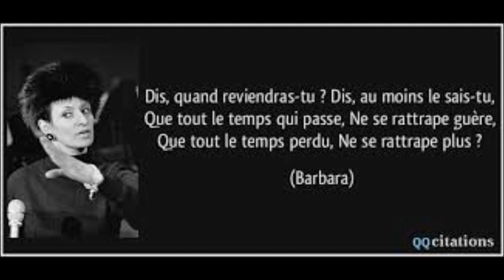DIS QUAND REVIENDRAS TU?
Dis, quand reviendras-tu ? est une chanson de Barbara. Elle sort en 1962.

Cette chanson – composée pour le grand amour d'alors de Barbara, Hubert Ballay, diplomate officieux de la post-décolonisation et homme d’affaires – a pour narratrice une femme séparée de son amoureux, à qui elle s'adresse dans l'attente de son retour.
Barbara rencontre Hubert Ballay, diplomate en Côte d'Ivoire en 1959. Elle part vivre trois mois avec lui en 1961, à Abidjan où elle chante dans le plus célèbre cabaret de strip-tease local, « Le Refuge », ouvert par le truand Jo Attia qui a engagé la chanteuse, charmé par sa voix. Rentrée à Paris, la chanteuse attend pendant des mois le retour de son amant alors que ce dernier, passionné par l'Afrique, demande à l'artiste de quitter L'Écluse, le cabaret parisien de la rive gauche, pour le rejoindre. Elle lui écrit deux cents lettres et lui dédie une de ses toutes premières chansons, dans laquelle elle le menace de trouver un consolateur : « J'irais me réchauffer à un autre soleil ». Lorsque Ballay revient finalement s'installer en France, la rupture est consommée. Barbara aura d'autres amours comme le peintre Luc Simon, l'acteur Pierre Arditi ou l'accordéoniste Roland Romanelli.